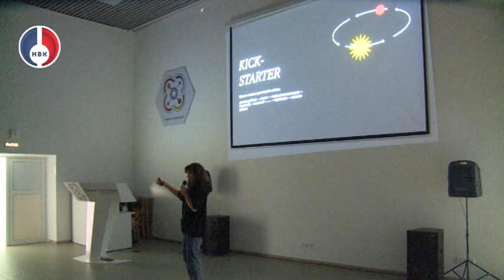Итоги реализации проектов в рамках программы "Детский форсайт"